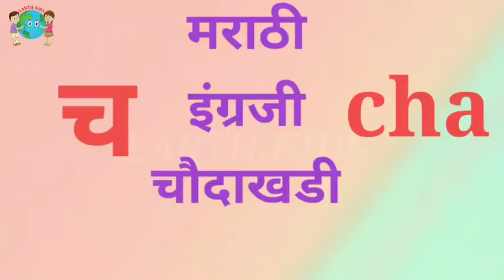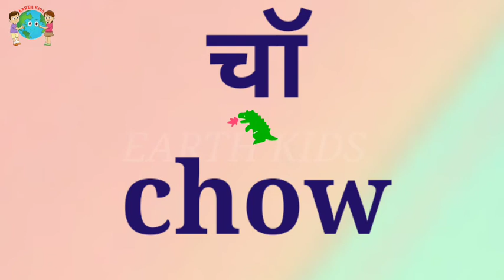Cha English Marathi Chaudakhadi | इंग्रजी मराठी चौदाखडी | Barakhadi | EnglishChaudakhadi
Cha English Marathi Chaudakhadi | इंग्रजी मराठी चौदाखडी | Barakhadi | Barakhadi | English Chaudakhadi
Chaudakhadi | चौदाखडी | Chaudakhadi Marathi | मराठी चौदाखडी | Barakhadi | बाराखडी | Chaudakhadi
Baraladi
shabda
marathishala
Chaudakhadi
Chaudakhadi Marathi
Chaudakhadi in English
Chaudakhadi Marathi to English
Chaudakhadi Marathi vachan
Chaudakhadi in marathi chart
Chaudakhadi barakhadi
Chaudakhadi song
Chaudakhadi EARTH KIDS
chaudakhadi movie
chaudakhadi videos
chaudakhadi photo
chaudakhadi images
chaudakhadi guide
chaudakhadi information
chaudakhadi vachan
chaudakhadi lekhan
chaudakhadi vachan lekhan
chaudakhadi vachan lekhan sarav
chaudakhadi reding
chaudakhadi writing
chaudakhadi read aloud
chaudakhadi shukhe
barakhadi likhe
barakhadi padhe
barakhadi vachan
barakhadi lekhan
barakhadi
chaudakhadi
barakhadi
onlineeducation
shabdakhel
14khadi reading
chaudakhadi vachan
chaudakhadi  reading
chaudakhadi Marathi
chaudakhadi Marathi vachan
chaudakhadi English vachan
chaudakhadi Marathi chart
chaudakhadi English chart
14khadi
kha barakhadi chi zali chaudakhadi
chaudakhadi EARTH KIDS channel
या व्हिडिओमध्ये मराठी इंग्रजी14 खडी
बाराखडी पासून कशी तयार झालेली
आहे ते अतिशय सुरेख पद्धतीने आणि संगीतमय पद्धतीने मांडणी केलेली आहे. संपूर्ण चौदाखडी पहिली ते चौथीच्या विद्यार्थ्यांसाठी व शिक्षक पालक यांच्याकरिता अतिशय उपयुक्त आहे. वाचन क्षमता विकसित करण्यासाठी चौदाखडी चा उपयोग होतो .विद्यार्थी हसत-खेळत चौदाखडी चे वाचन करतील.

education
educational
educational psychology
education connection
educational movies for kids
educational videos
educational cartoons
educational movies